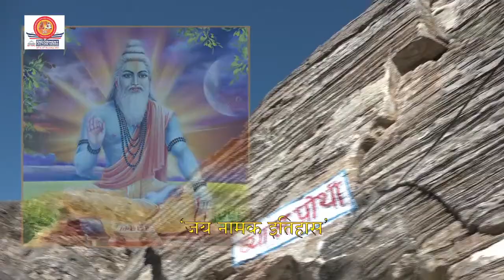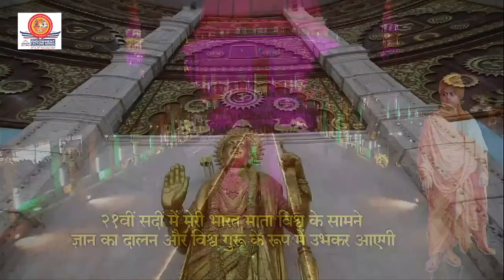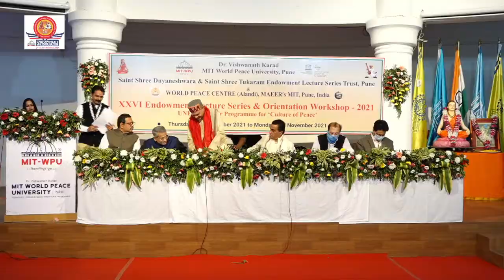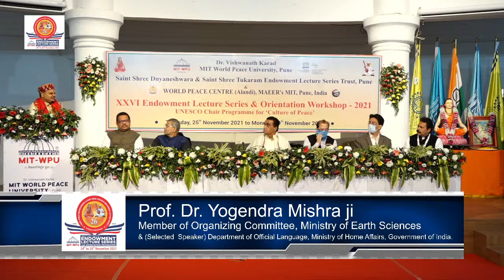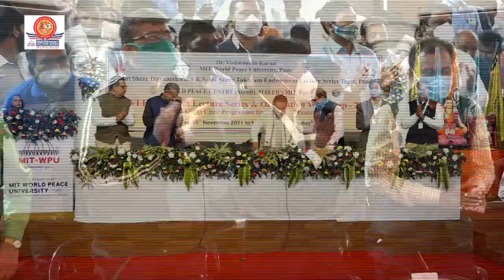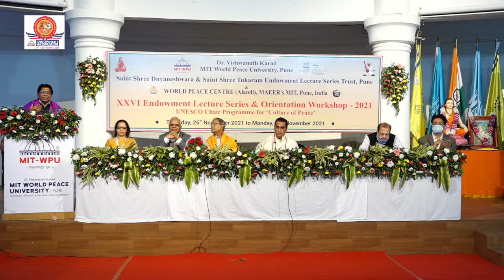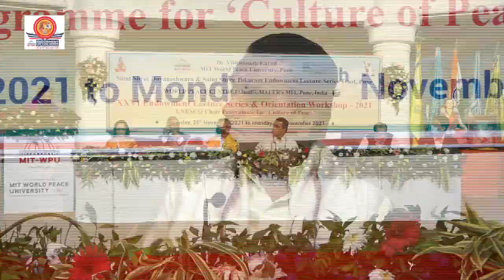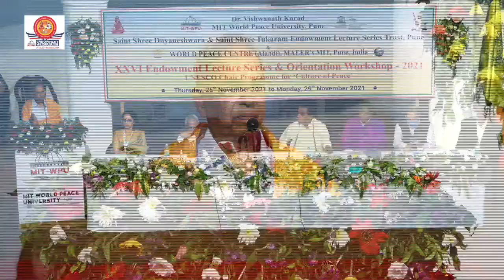26th Saint Shree Dnyaneshwara and Saint Shree Tukaram Endowment Lecture Series 2021 - Day 6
Dear Friends,
With the blessings of Rev. Prof. (Dr.) Vishwanath D. Karad Sir, We, the Organizing committee of Saint Shree Dnyaneshwara and Saint Shree Tukaram Endowment Lecture Series Trust & World Peace Centre (Alandi) MAEER’s MIT World Peace University, Pune, India, firmly believe in the saying of the Great Noble Son of India, Swami Vivekananda, & Union of Science and Spirituality /Religion alone will bring peace and harmony to the Mankind.

A UNESCO Chair in Human Rights, Democracy, Peace and Tolerance, has been established at the World Peace Centre of MAEER’s MIT World Peace University, Pune, India. An Agreement establishing the UNESCO Chair was signed in Paris on Tuesday, the it May 1998 between UNESCO, Paris, and World Peace Centre MAEER’s MIT, Pune, for the noble cause of World Peace.